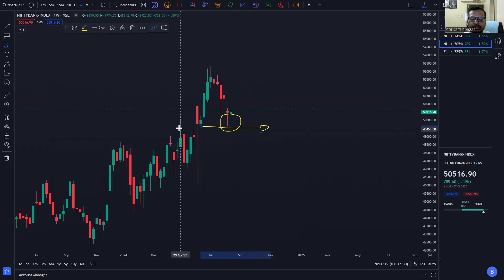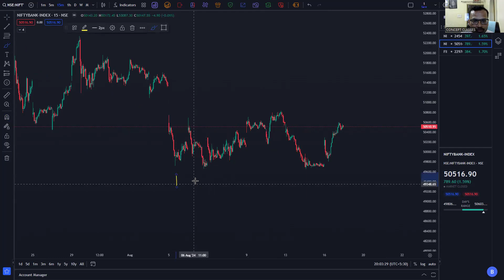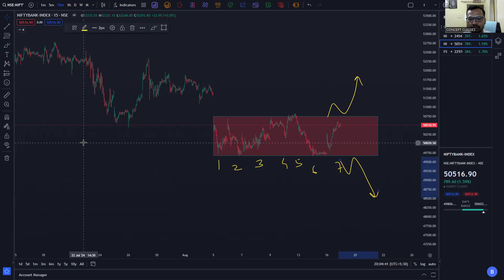19 AUGUST ANALYSIS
JOIN US

                THANKING YOU.

HELLO TRADER,
       We are providing banknifty regular analysis of market , how it react with tomorrow.